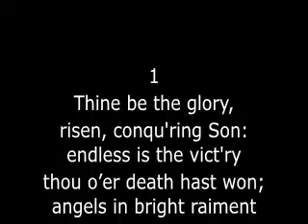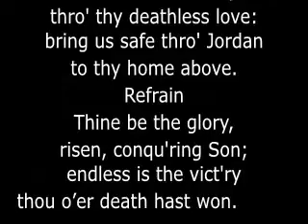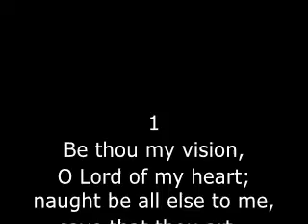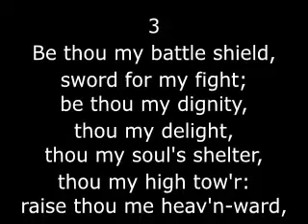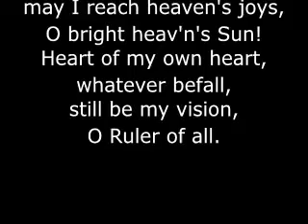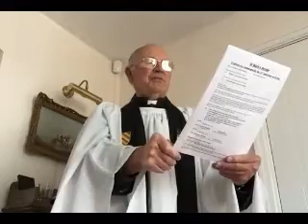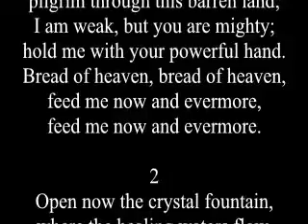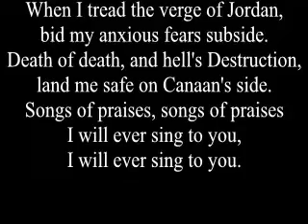20200508 St Mark's Heyside VE Day service v2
Please join us at St Mark's Heyside for a Service to commemorate the 75th Anniversary of VE day.